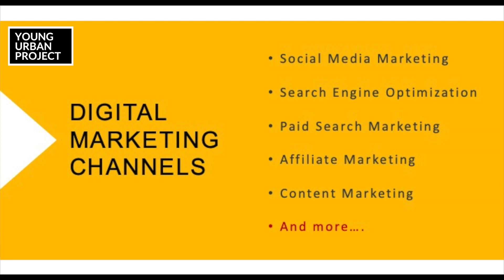Channels of Digital Marketing | Hindi | Young Urban Project